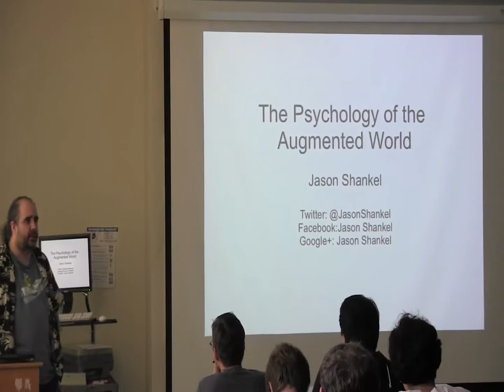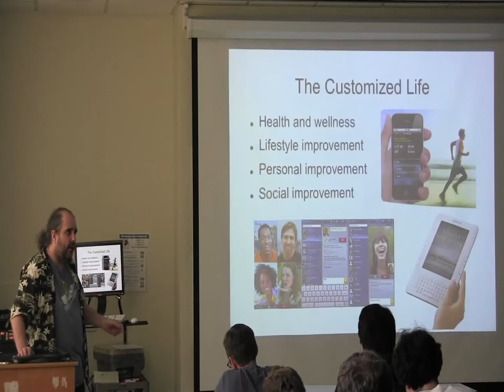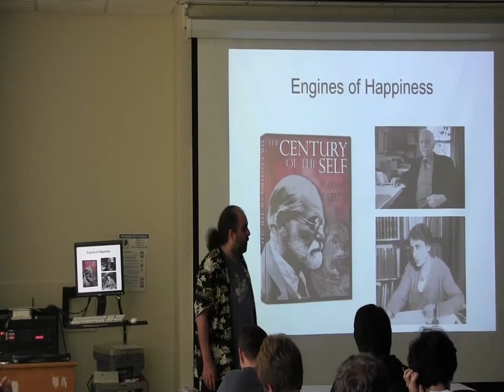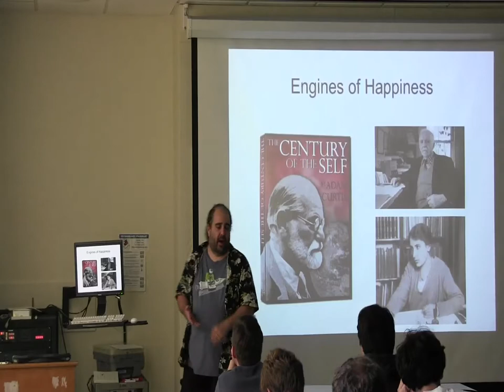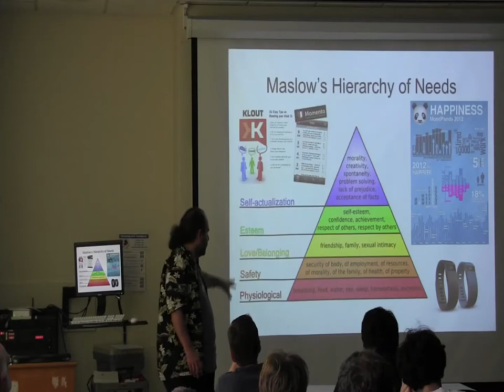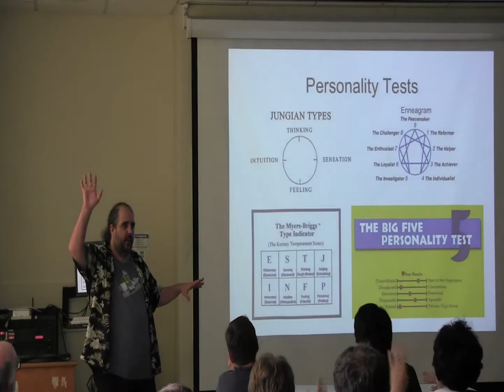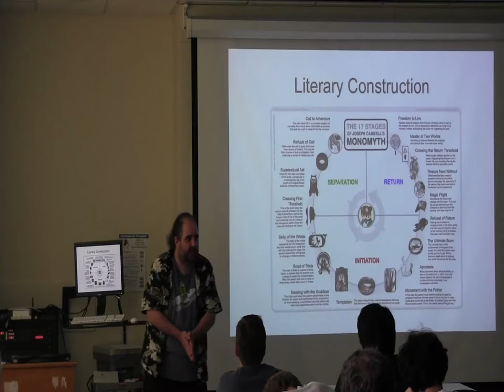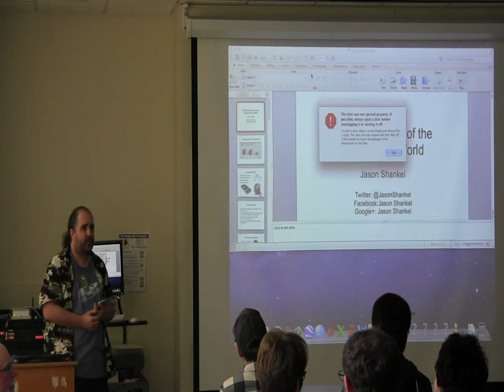Computer Science Colloquium - October 23, 2014 - Jason Shankel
Jason Shankel, The Stupid Fun Club
THE PSYCHOLOGY OF THE AUGMENTED WORLD
Since the time of Freud, we have been trying to quantify the experience of being human. In this talk, I will describe how modern psychology, post-modern literature and socially connected mobile devices have opened new vistas of human understanding.